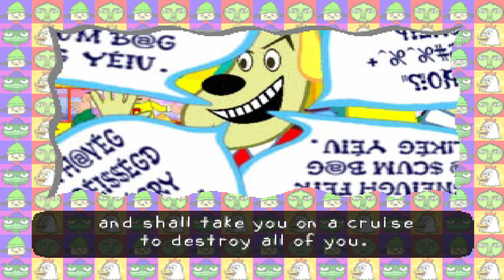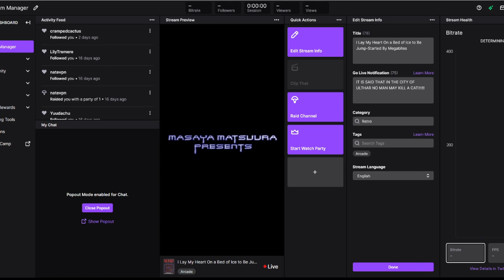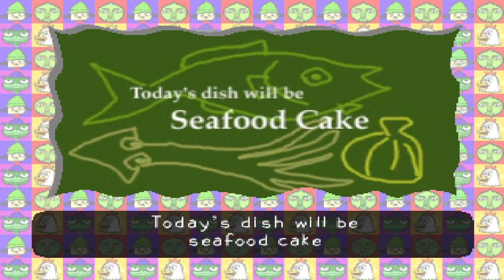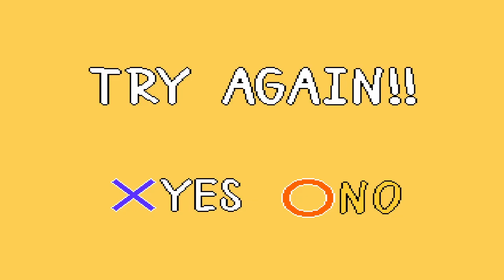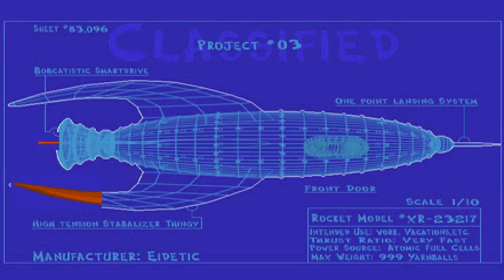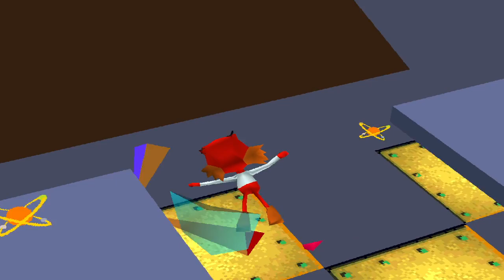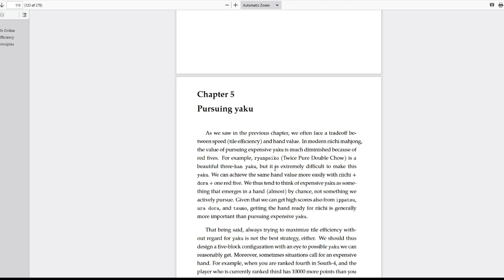I Lay My Heart On a Bed of Ice to Be Jump-Started By Megabites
Twitch vod dump. Can't even remember what's in this one. I think just Parappa the Rapper and then Mahjong? Who knows?